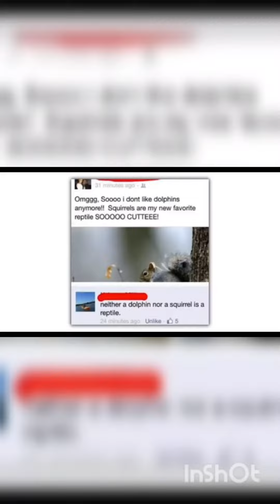five till a hundred part 23(4)